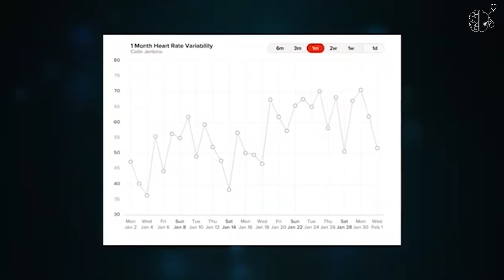What’s the Optimal Protein Intake for Men & Women? Maximizing Muscle Growth at Any Age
How much protein do you really need to maximize muscle growth? Dr. Alan Aragon discusses the truth about protein intake, its role in muscle protein synthesis, and the impact of aging and gender on protein needs. Is the “20 grams per meal” rule enough? Learn how distribution, meal frequency, and protein dosage all play a part in optimizing muscle growth. Are women and older adults different when it comes to protein requirements?

Hone Health – Take control of your hormones with at-home testing designed specifically for men. Get personalized insights and expert guidance to optimize your health and performance.

Momentous – Science-backed supplements trusted by elite athletes and experts. Whether you’re looking to improve recovery, performance, or overall wellness, Momentous has you covered.

Troscriptions – Unlock your cognitive potential with precision-dosed nootropics developed by medical experts. Whether you need more focus, clarity, or energy, Troscriptions offers innovative solutions.

I’m Louisa Nicola — clinical neuroscientist — Alzheimer’s prevention specialist — founder of Neuro Athletics.

My mission is to translate cutting-edge neuroscience into actionable strategies for cognitive longevity, peak performance, and brain disease prevention.
If you're committed to optimizing your brain — reducing Alzheimer’s risk — and staying mentally sharp for life, you’re in the right place.